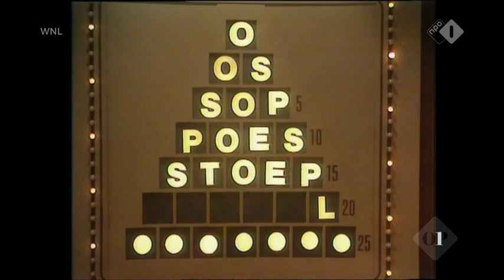"Jos Brink kon van niets echt iets maken.” | Op1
Op zondag 19 juni had Jos Brink 80 jaar moeten worden. Directeur van Beeld & Geluid Eppo van Nispen tot Sevenaer brengt fragmenten een ode aan een van de grootste en meest geliefde showmannen van Nederland.  “Hij kon van niets echt iets maken.”